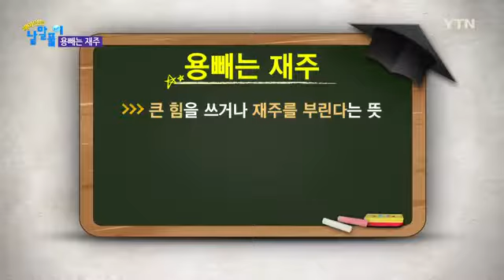재미있는 낱말풀이 97회 용빼는 재주